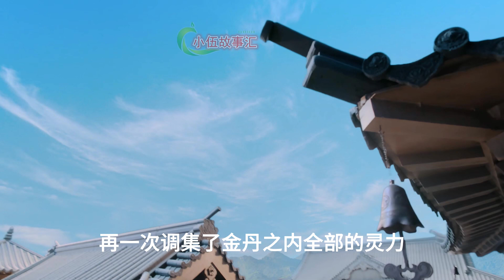陈情【忘羡原著向】育婴记，第149集：不妙。